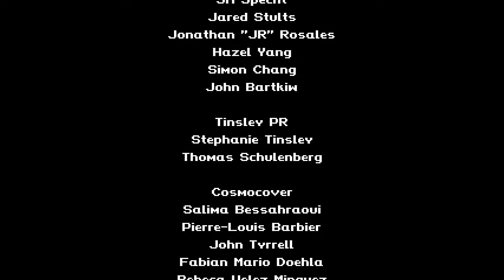Vamos a Jugar Gato Roboto - capitulo 13 - Rufo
En este episodio nos llegamos la batalla final